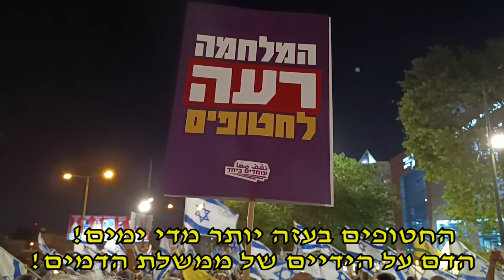הפגנה בבאר שבע 29.6.2024 Protest against Netanyahu Govt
The submarine committee sent a warning letter to Netanyahu.
The investigative committee into the submarine affair found a series of omissions and flaws in the decision-making process of Prime Minister Netanyahu, former Defense Minister Ya'alon and former head of the National Assembly Yossi Cohen • The committee determined that Netanyahu's conduct "led to damage to decision-making mechanisms on a series of sensitive issues; thereby endangering the security the state and harmed Israel's foreign relations and economic interests"

ועדת החקירה לפרשת הצוללות מצאה שורת מחדלים ופגמים בהליך קבלת ההחלטות של רה"מ נתניהו, שר הביטחון לשעבר יעלון וראש המל"ל לשעבר יוסי כהן • הוועדה קבעה כי התנהלותו של נתניהו "הובילה לפגיעה במנגנוני קבלת החלטות בשורה של סוגיות רגישות; בכך סיכן את ביטחון המדינה ופגע ביחסי החוץ ובאינטרסים כלכליים של ישראל"